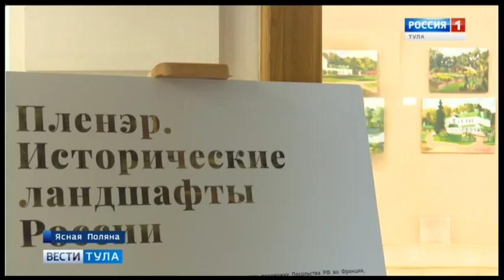Вести Тула. В Ясной Поляне можно увидеть пейзажи русских усадеб - Вести 24